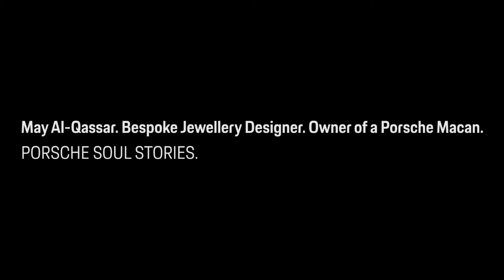Porsche - Soul Stories Kuwait Harmony